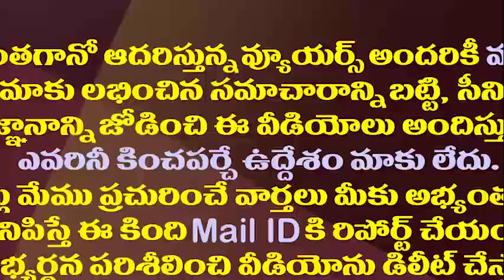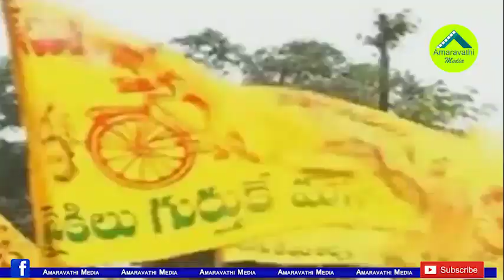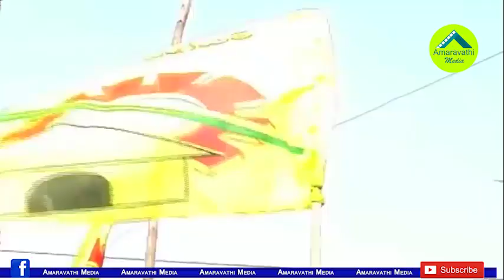చంద్రబాబుకు ఆ పదవి ఉండాలంటే..ఇప్పుడు ఇదో కొత్త టెన్షన్||New tension in chandrababu with ts politics